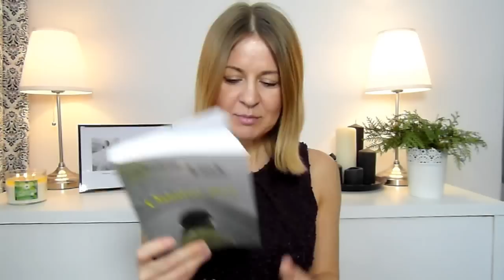Ulubieńcy stycznia 2014 Renata Barańska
↓ ↓↓↓↓↓↓↓↓↓↓↓↓↓↓↓ Lista zimowych ulubieńców stycznia 2014:

buty Wojas cena 199zł
Ziaja pro eksfoliator AHA 25 %
Elf mgiełka do twarzy
H&M pędzelek brak filmiku :-(
Bell perfection kredka do oczu numer 05
książki:
Zaginiona Lisa Gardner
Ostatni ślad Charlotte Link